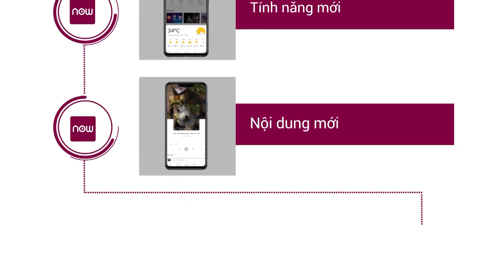Ông Đoàn Ngọc Hải: Giúp người nghèo không phải để làm màu